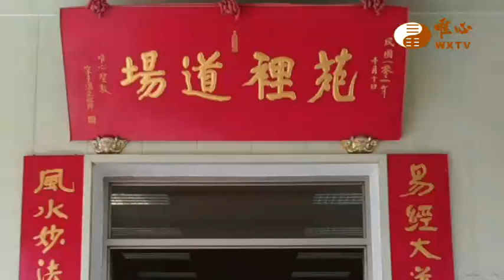苑裡道場週年法會